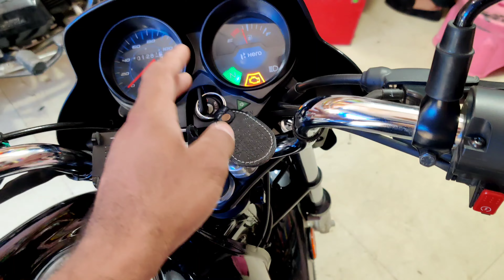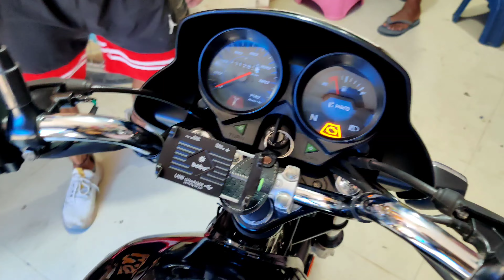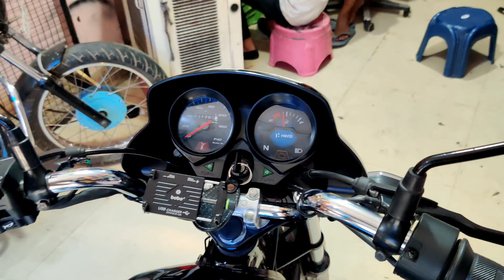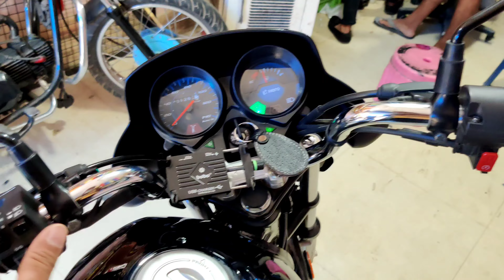नया स्विच लगाओ HF deluxe me passing wala switch वो भी बिना तार काटे 😳 control switch modification 🔥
gurav sticker point
google map
Gaurav sticker point 📍
306/10 Dda flats Kalkaji new Delhi 110019

hero splendor plus xtec on road price in delhi